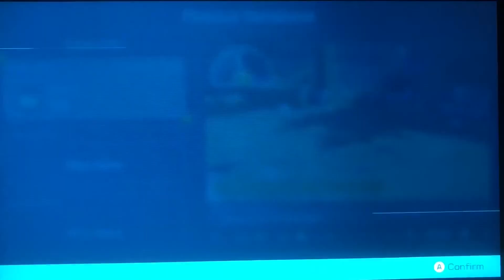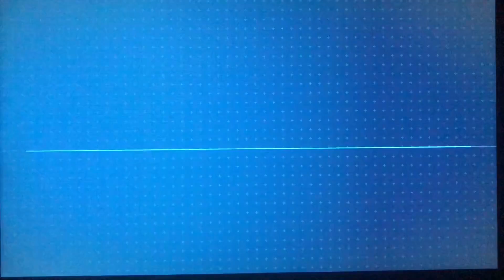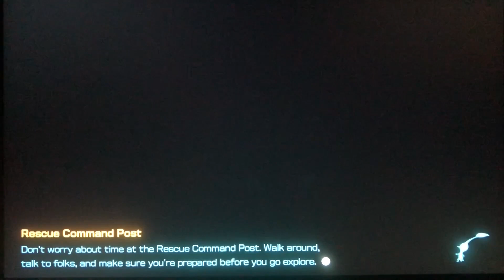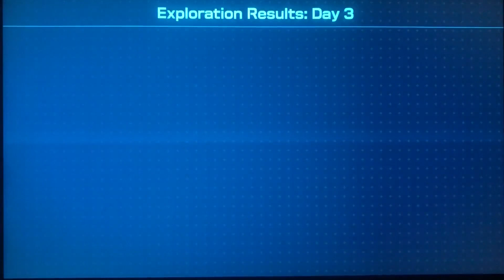The Art of Dandori | Pikmin 4 Blind #5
I emerge from the Industrial Maze and continue my exploration of the surface, eventually coming upon a mysterious individual who puts my Dandori skills to the test.